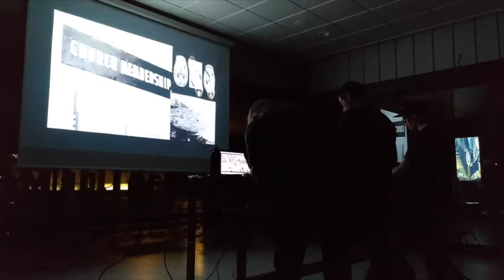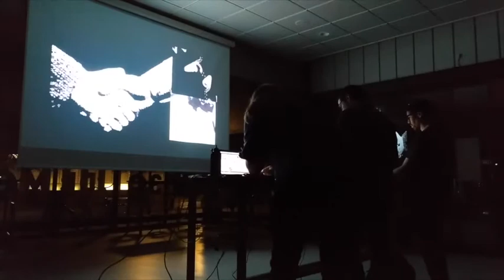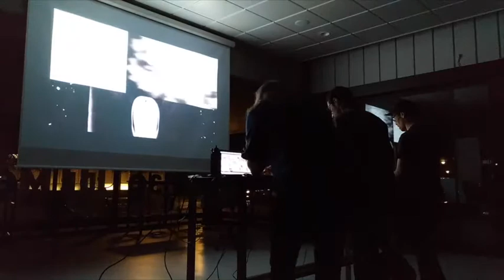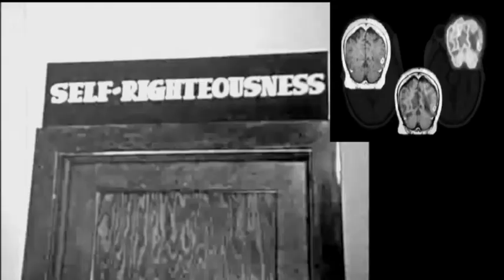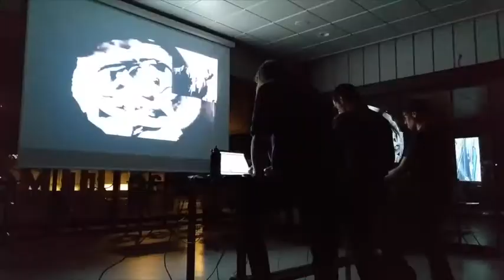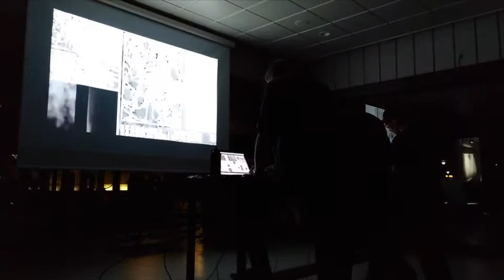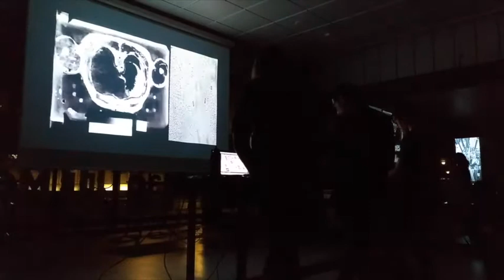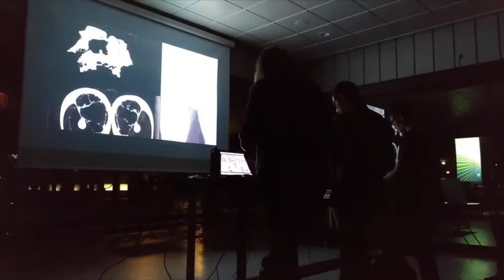Sam Sernavski, Alex Saurí, and Reuben Mchard-LIVE ELECTRONIC CONCRETE SCORE PERFORMANCE (11/07/2019)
This performance is influenced by the 1950s electronic music works of the acousmatic music and musique concrète composers such as Pierre Schaeffer and Karlheinz Stockhausen, together with the plunderphonics music practice in the work of John Oswald. The notion is creating a composition with modifications of recorded sounds through the application of audio effects and tape manipulation techniques and may be assembled into a form of montage. The common effects are changing the sample direction, speed, and pitch.
The constructed visuals are functioning as an optical cue to the performers individually in divided screen sections. The theme of the picture inspired by the installation of Philips Pavilion of the World’s fair of 1958 which embraced the rudiments of mankind’s progress.
The Max/Msp patch serves a model of musique concrète methods in which the recoded sounds arranged with the ability to control the pitch and speed. Effects can be added to the sounds such time-based effects such as reverberation and delay, or distortion which affect the harmonic nature of the sound.

The performance was part of Live Coding event "Livekodning – koncert"

Performers: Sam Sernavski, Alex Saurí, and Reuben Hunter-Mchardy

2730 Demoteket, Copenhagen 11/07/2019.